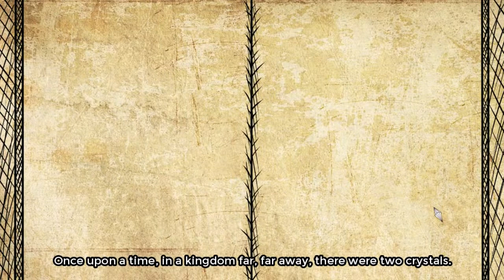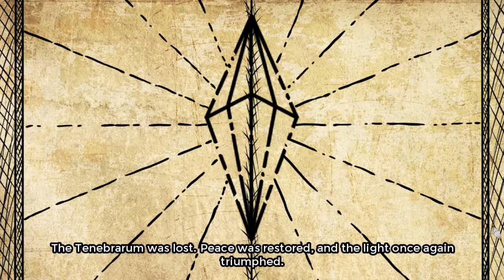Dusty Plays: Cinderella Phenomenon - Rumple Route - Bad Ending - Part 1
Four years after the end of the Great War and the loss of her mother, Crown Princess Lucette of Angielle is still struggling to come to terms with her new life and step-family. Cold-hearted and bitter, Lucette fails to recognize the suffering of those around her as she is consumed by grief and resentment. But Lucette's life is once again turned upside down when she becomes a victim of the Fairytale Curse.

Join Lucette as she goes from riches to rags and journeys to regain her life and break her curse.